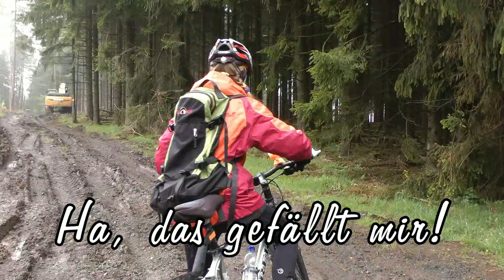FEARLESS HOPE - Radeln im WESTERWALD - Soundtrack by DerZottel - Made by kanukassel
Wir sind KEINE Mountainbiker. Aber wir fahren gerne in Gegenden und auf Wegen und Umwegen, wo geländegängige Fahrräder sehr funktional sind, wie zum Beispiel im WESTERWALD.

Deshalb benutzen wir Mountainbikes. Siehe hierzu auch

Was mir dabei allerdings im Laufe der Jahrzehnte auffällt, ist die Tatsache, dass Mountainbikes immer teurer und immer kurzlebiger werden. Als Astrid vor einiger Zeit ihr 5 Jahre altes TREK-Fahrrad in den Fahrrad-Laden Schneider in Herborn (wo sie es gekauft hatte) zwecks Austausch eines defekten Tretlagers brachte, stellte man dort fest, ihr Fahrrad sei eigentlich Schrott und sie solle sich lieber gleich ein Neues kaufen.